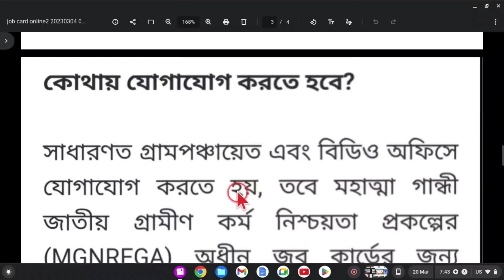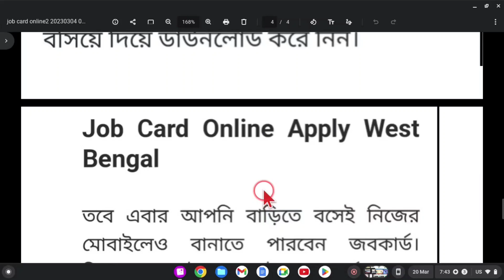how to apply job card online/job card apply online in West Bengal/mnrega job card payment status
how to apply for mgnrega job card online
new job card apply online 2022
job card online apply 2022
how to download job card online
job card online check west bengal
job card list chack online 2022
how to check your job card working payment status in bengali
online job card apply